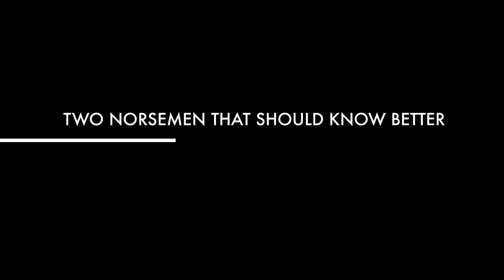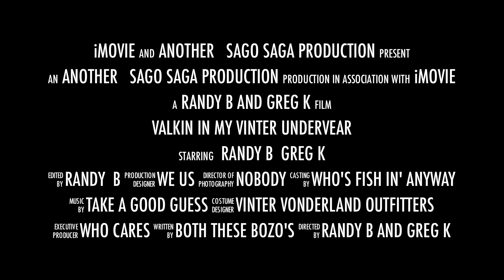Valkin' in my Vinter UnderVear Trailer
Movie Trailer for the forthcoming Greg & Randy music video...  Must see!!!